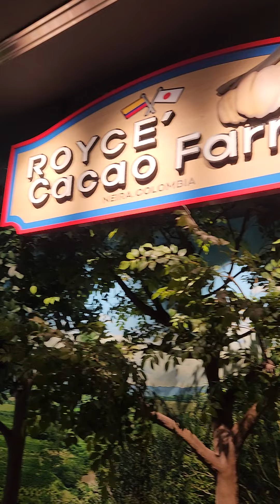Royce Chocolate Factory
Trip to Royce Chocolate Factory at Hokkaido, Japan